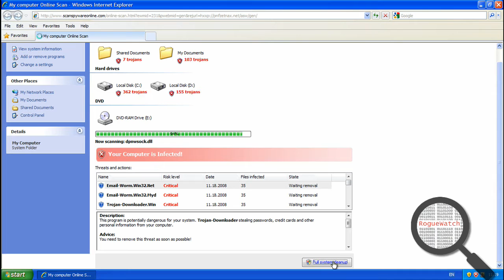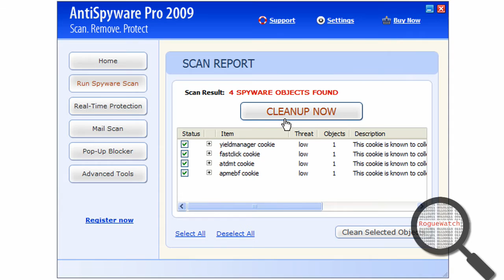How AntiSpyware Pro 2009 Infects Your Computer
Now with new music!  :D